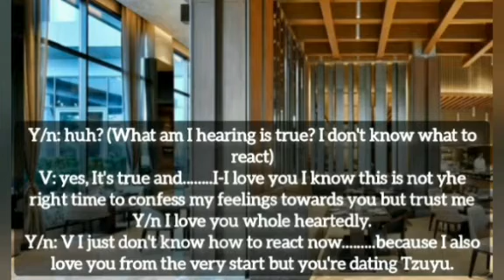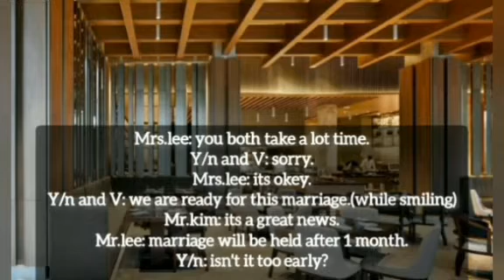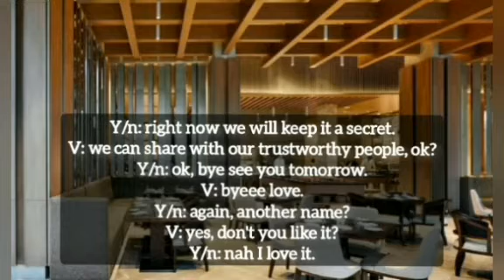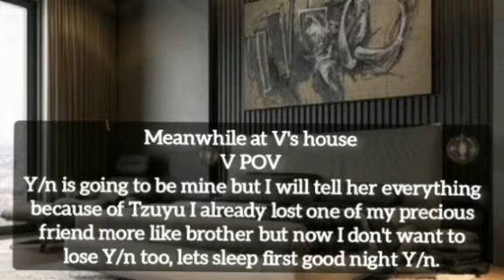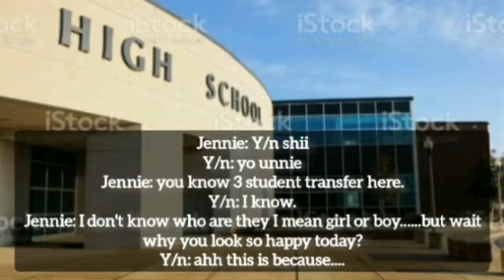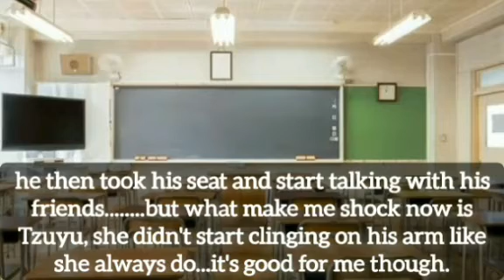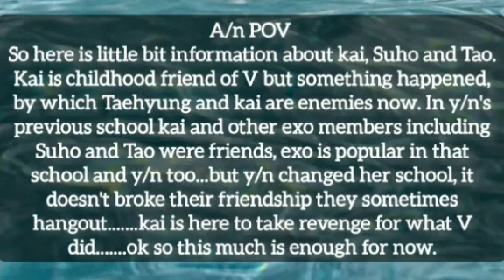(BTS FF) Taehyung ff {Forced marriage?} ep5 meeting part 2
No hate towards the Idol

only story line is mine

Borahae💜💜💜💜💜